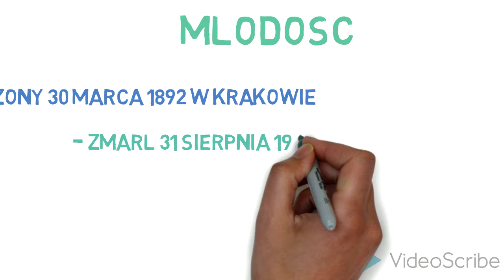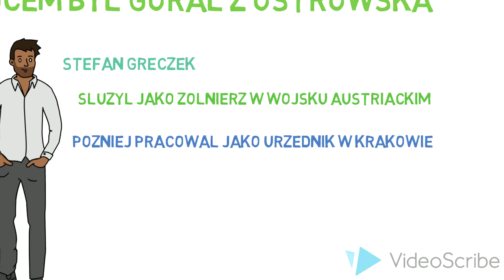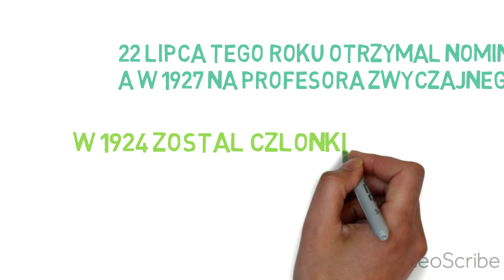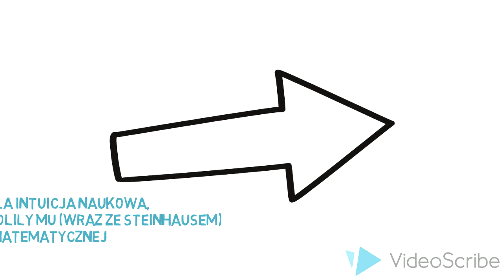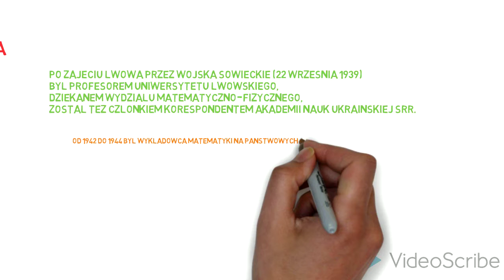Stefan Banach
Projekt